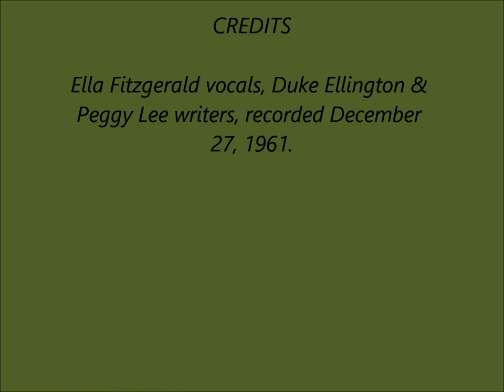Ella Fitzgerald - I'm Gonna Go Fishin' {Ella Swings Brightly with Nelson}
Well this is a unique song I'm posting this because somebody out there will enjoy it... song recorded on December 27, 1961, written by Ellington and Lee, arranged and conducted by you know who... Nelson, hope you like no copyright infringement is intended.